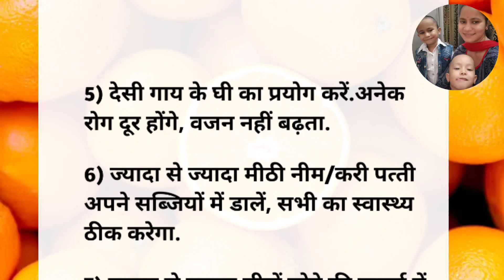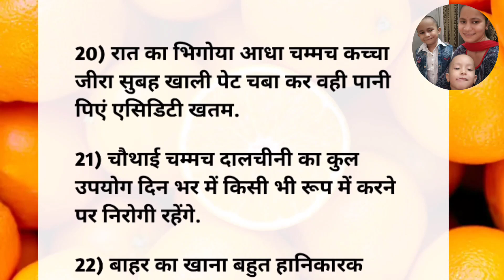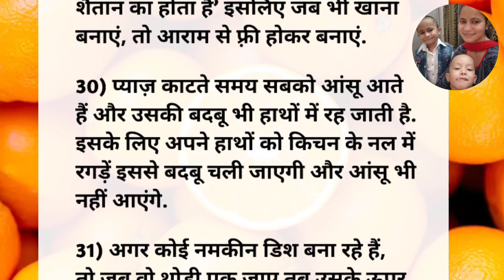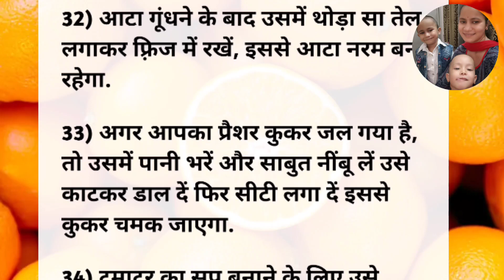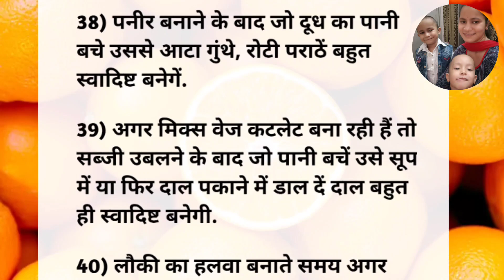40 बहुत जरुरी ध्यान देने योग्य बातें जो आपने कही सुनी न देखी होंगी